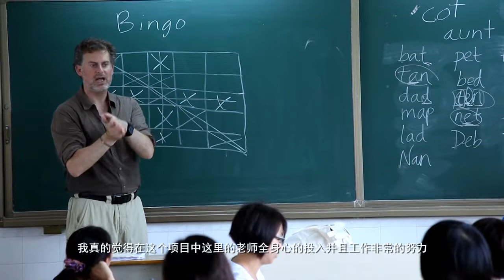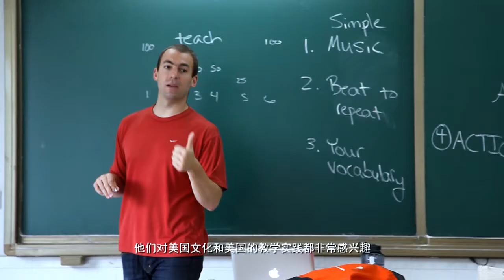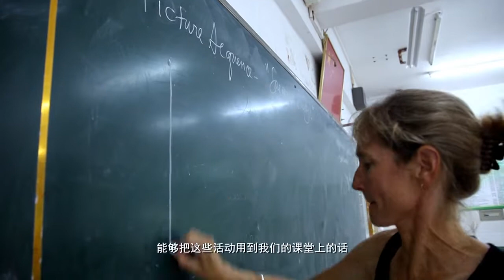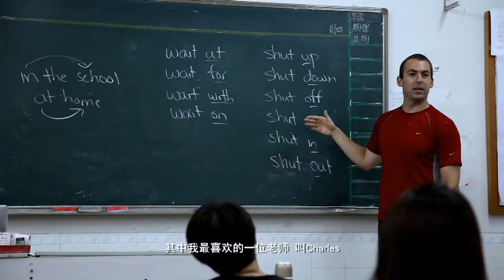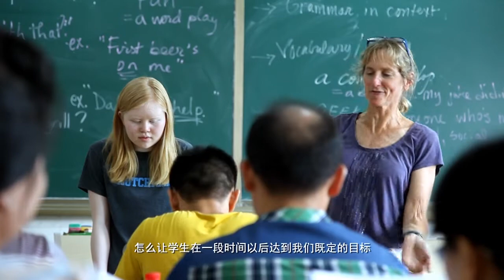Esquel-Y.L. Yang Education Foundation – Gaoming Teachers to Teachers 2014